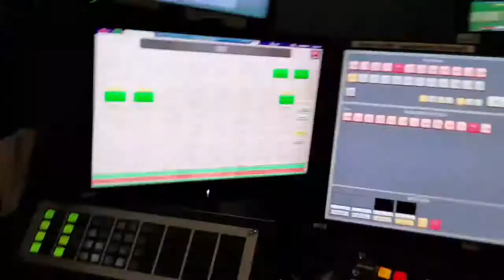SKY CAMPUS LONDON 2017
A quick Hyperlapse tour of the Sky Campus London.